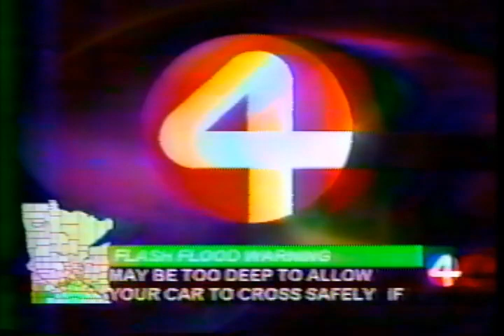WCCO-TV - Flash Flood Warning (May 7, 1993)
Found: Unknown
Description: The part where it loses signal may have been interference from a phone. WCCO-TV; CBS; May 7, 1993.

Thanks to The reviewer7387 for confirming the date!